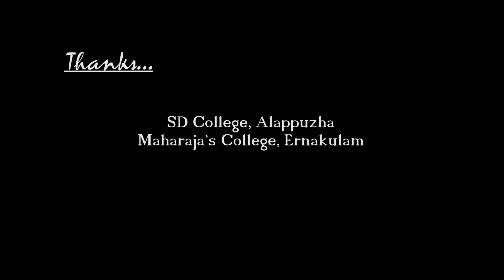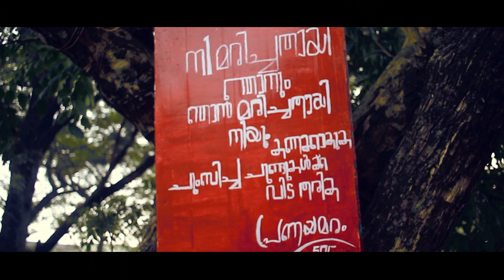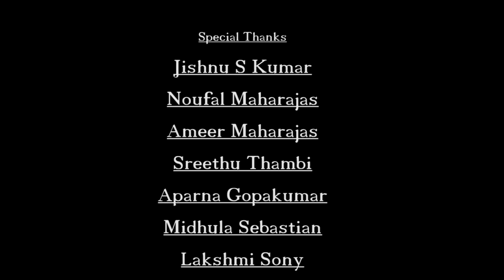Poomaram Song Female Version | HD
Poomaram is an Upcoming Malayalam Film Starring Kalidas Jayaram. Poomaram, a Campus Drama is the Debut Malayalam Movie in a Leading Role for Kalidas Jayaram. Scheduled For a Febraury 2017 Release, Poomaram also stars Kunchacko Boban , Meera Jasmine among Others and is Written & Directed by Abrid Shine. Produced by Dr.Paul Varghese & Abrid Shine. Muzik 247 is the Official Music Label